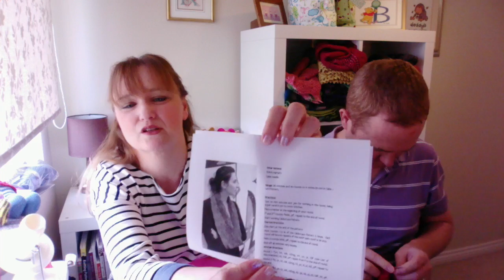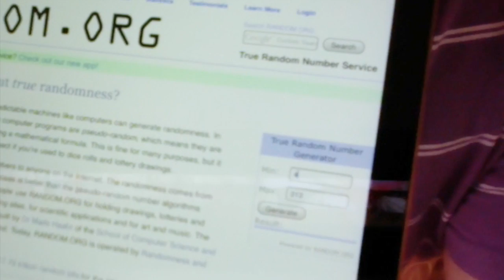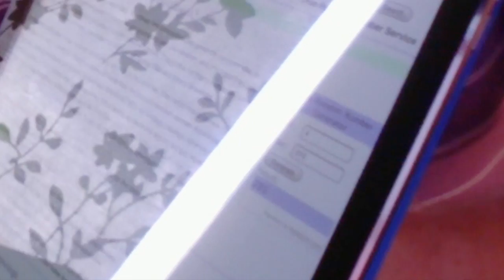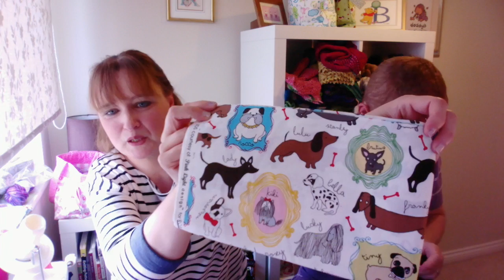Bakery Bears Podcast - Episode 4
We're back for episode 4 of the Bakery Bears Knitting Podcast! Thank you so much for all the support and amazing messages after our first episodes. Join Dan & Kay in this new episode as they establish:

"Whats on your needles!"
"Whats off your needles!"
"Favourite places to knit"

This episode we take you to Byland Abbey, with historic links to sheep and the reason why Dan started knitting!

Episode 4 is extra special as today Kay has launched her second pattern, Mr Bakery Bear!

We have posted a new thread in the Bakery Bears Podcast Forum for you to upload your Mr Bakery Bear project pictures and ask any questions:

Remember to enter your your completed Mr & Mrs Bakery Bears in our 'Bears in the Wild' Competition. The winner will be judged by our daughter Bryony on August the 1st 2014 so make sure you enter by the 31st of July 2014:

Remember Diane from the Knitabulls is running a KAL right now! You can join here:

We have launched two new threads on the Forum today:

1. Whats off your needles

Post all your finished objects here and we will do the same!

2. Whats ON your needles!

Each episode Dan will pick 3 members of our Podcast group and ask them, "whats on YOUR needles''! Engage with Dan on Instagram, Ravelry or Twitter before episode 5 and he could be asking you, ''Whats on YOUR needles!" - Find out who the first three are in this episode.

We're also delighted to give away our first prize in this episode! To thank you all for supporting us we will draw at random a Bakery Bears Podcast Forum member and them a skein of yarn. We were so delighted to receive prizes from:

Another great online shop! Thanks so much to the wonderful Deb at Fondant Fibre.

We had some requests for more great UK comedy after we recommended Miranda last episode. If you haven't seen it you must try: